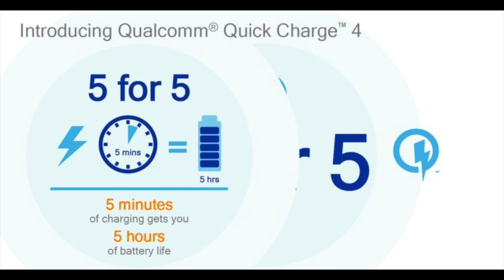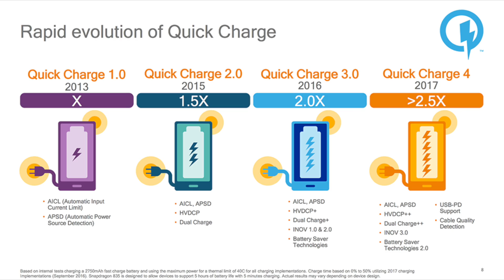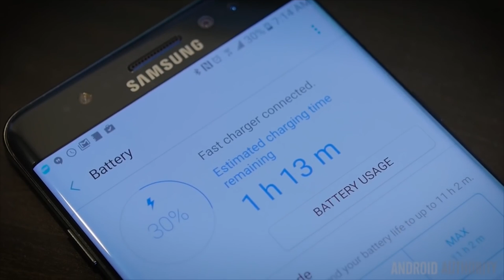Quick Charge 4 - Five Hour Charge in Five Minutes?